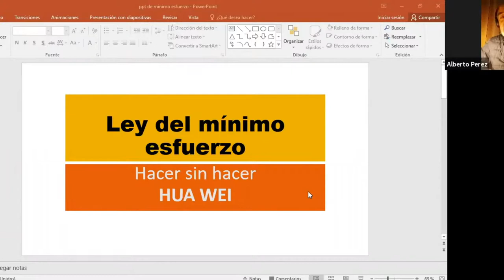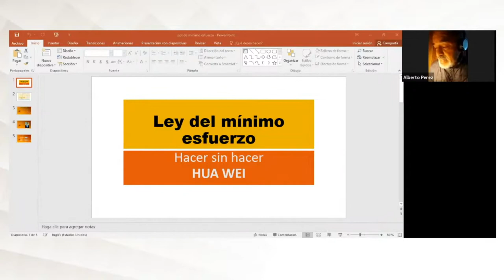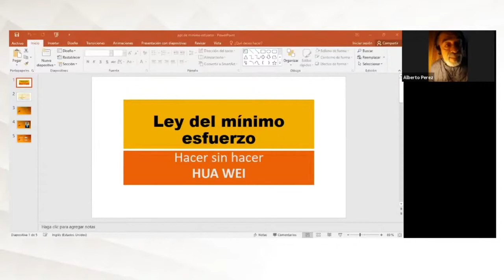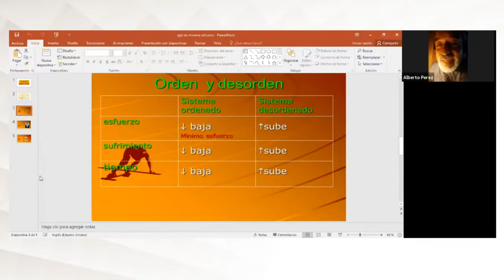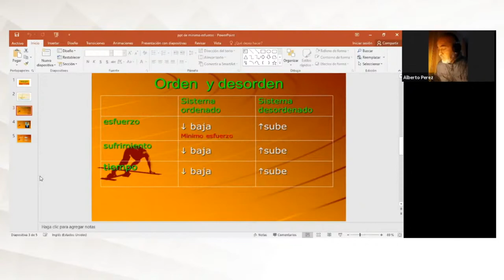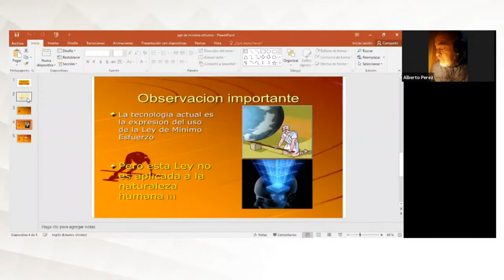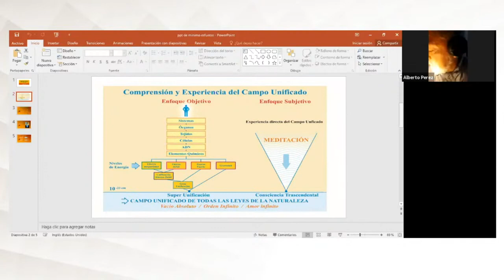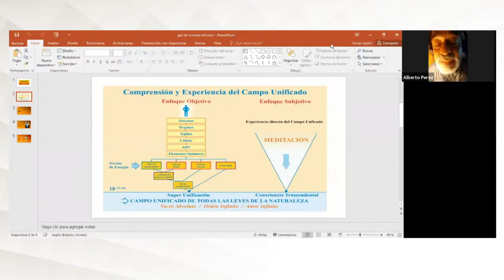LA LEY DEL MINIMO ESFUERZO - ALBERTO PEREZ VERANO